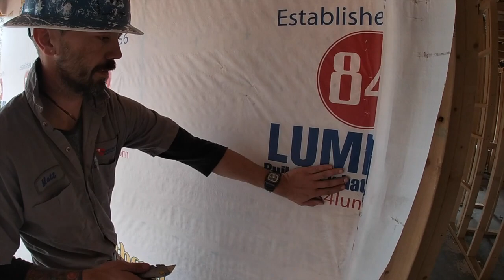How To Wire A House; Episode 2 - Low Boxing And Heights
This is residential electric low boxing. This job is really easy but very important. I do not like pulling wire without this finished 100% mainly because of switch sequence, im pretty lazy when it comes to m making wires.

Here are the measurements I forgot to add in the video;
switches = 48" (top)
high receptacles and garage items = 48" (top)
low receptacles, tv and phones = hemmer height or 13" (bottom)
dryer = 33" (bottom)